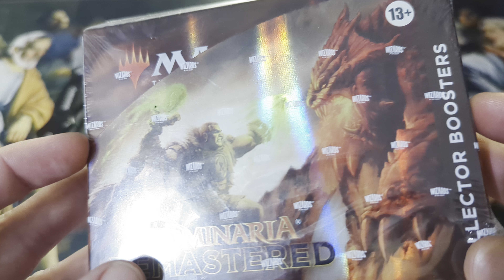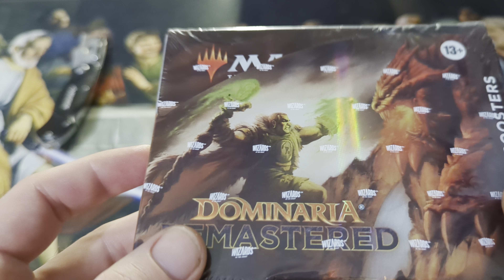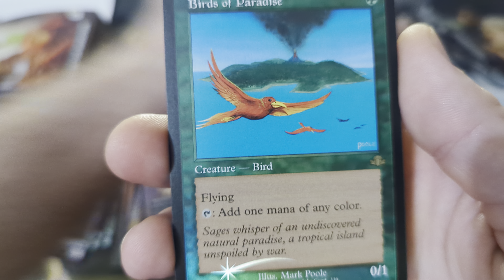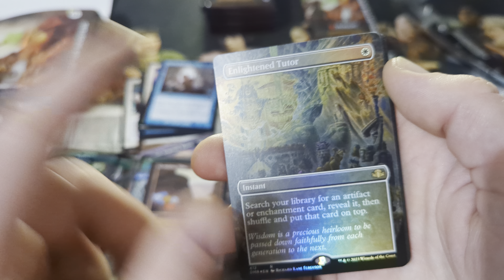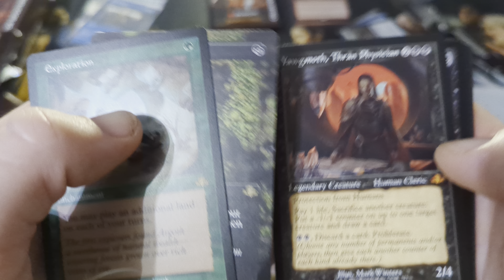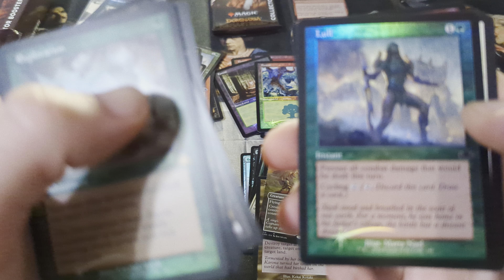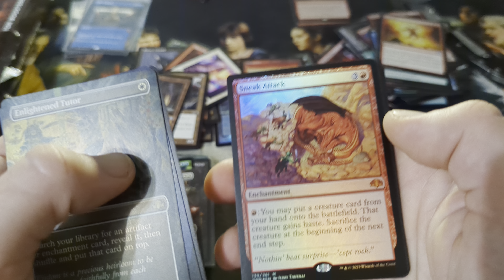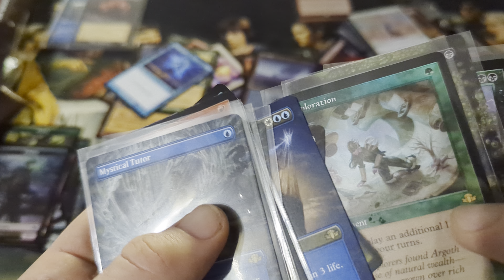MTG Dominaria Remastered Collector Box Opening: Some Absolute Bangers of Packs Inside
Finally uploading this full video of the box which had my god pack (exploration, entomb, Yawgmoth, and vampiric tutor, all in one pack!). Was a fun time opening this box, might get another in the future if I can find it for the right price. Enjoy :)